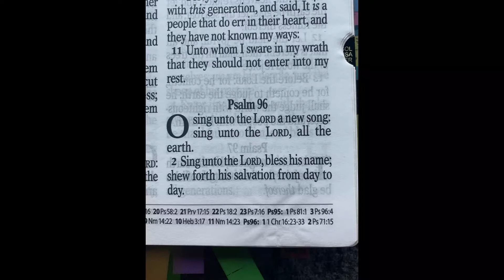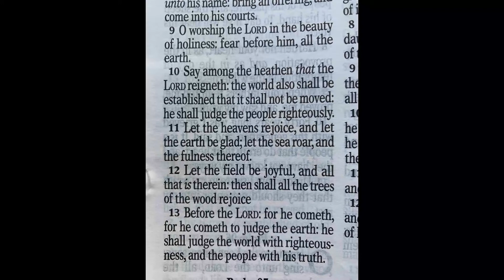Psalm 96 - King James Version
Psalm 96

1 O sing unto the Lord a new song: sing unto the Lord, all the earth.

2 Sing unto the Lord, bless his name; shew forth his salvation from day to day.

3 Declare his glory among the heathen, his wonders among all people.

4 For the Lord is great, and greatly to be praised: he is to be feared above all gods.

5 For all the gods of the nations are idols: but the Lord made the heavens.

6 Honour and majesty are before him: strength and beauty are in his sanctuary.

7 Give unto the Lord, O ye kindreds of the people, give unto the Lord glory and strength.

8 Give unto the Lord the glory due unto his name: bring an offering, and come into his courts.

9 O worship the Lord in the beauty of holiness: fear before him, all the earth.

10 Say among the heathen that the Lord reigneth: the world also shall be established that it shall not be moved: he shall judge the people righteously.

11 Let the heavens rejoice, and let the earth be glad; let the sea roar, and the fulness thereof.

12 Let the field be joyful, and all that is therein: then shall all the trees of the wood rejoice

13 Before the Lord: for he cometh, for he cometh to judge the earth: he shall judge the world with righteousness, and the people with his truth.
All Scripture is from the KJV Bible.

2 Timothy 2:15
15 Study to shew thyself approved unto God, a workman that needeth not to be
ashamed, rightly dividing the word of truth.

God Bless!